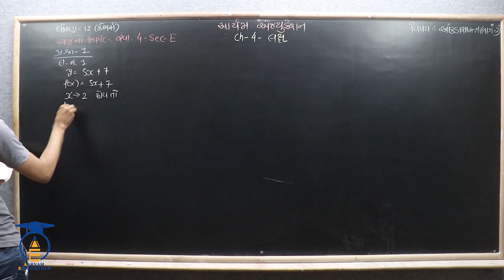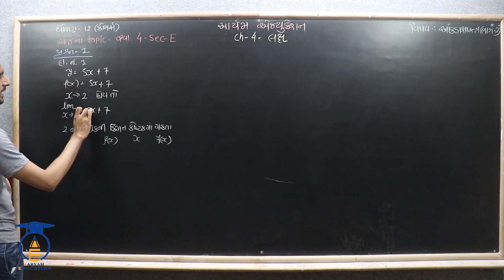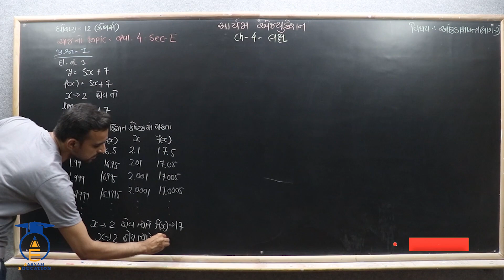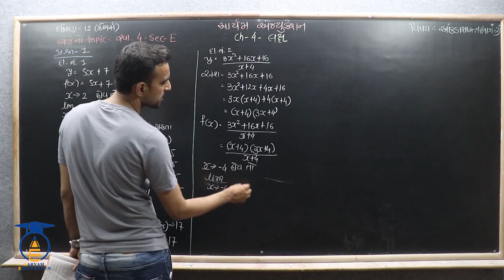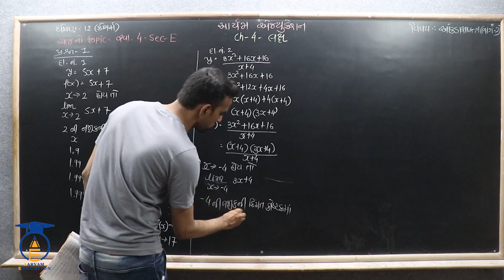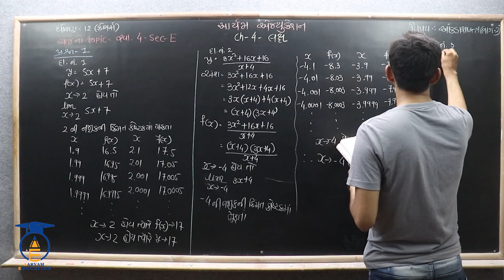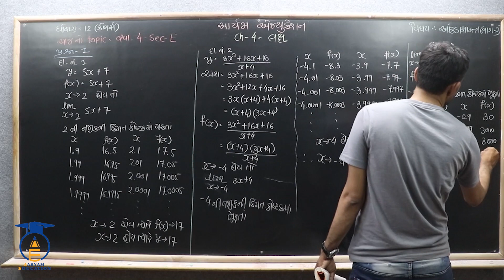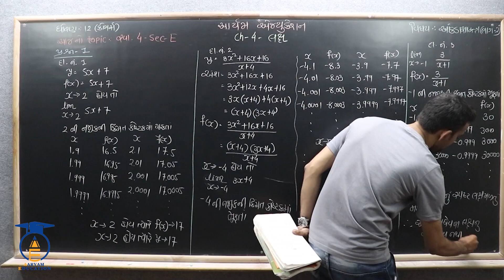STD 12 || STAT- 2 || Ch 4 Part 18 ||સ્વા. 4 Sec - E ના પ્રશ્ન-1 , દા. નં. 1,2,3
નમસ્તે,

વિદ્યાર્થીમિત્રો...

CHAPTER = 4  લક્ષ